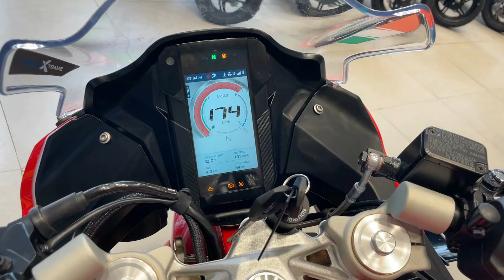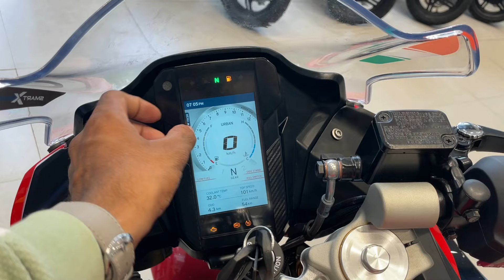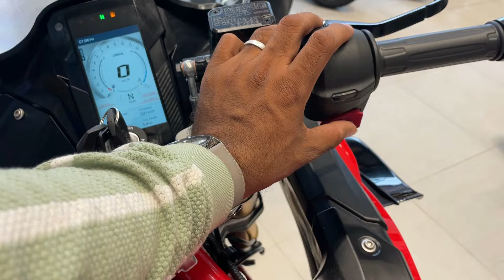2024 New Tvs Apache RR310 - Detailed Review: Exhaust Sound, 10 New Updates & On Road Price ?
2024 New Tvs Apache RR310 - Detailed Review: Exhaust Sound, 10 New Updates & On Road Price ?

Chin mount
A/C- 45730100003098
IFSC- BARB0MOWAXX

2024 New Tvs Apache RR310 - Detailed Review: Exhaust Sound, 10 New Updates & On Road Price ?

apache rr310 2024,apache rr310 new model 2024,2024 tvs apache rr310,apache rr310,apache rr310 grey colour 2024,new apache rr310,apache rr310 2024 model